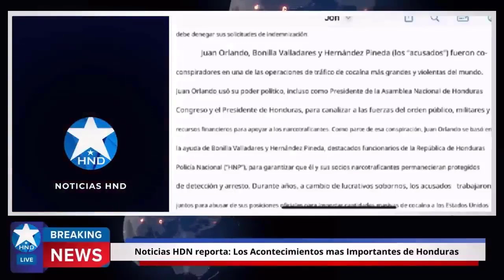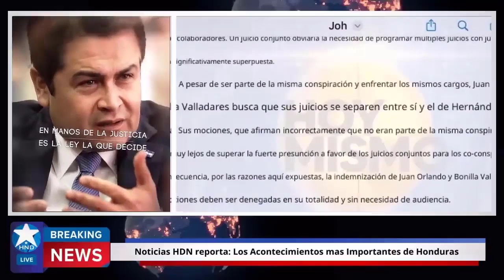Noticias Honduras 2 de octubre2023, Ultimas Noticias Honduras 2 de octubre2023, HONDURAS HOY